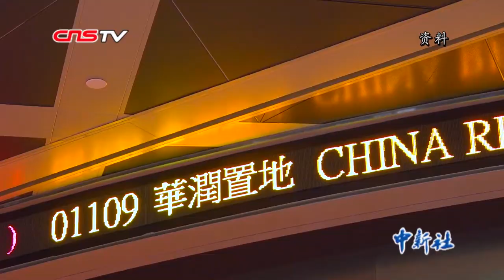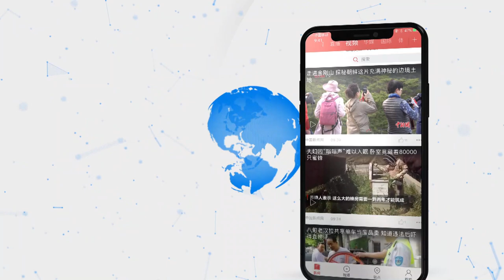香港工商界共贺国庆 望社会停止暴力重拾法治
9月6日，由香港工商界举办的“庆祝中华人民共和国成立70周年国庆酒会”在香港举行。香港工商界同胞庆祝国庆筹委会执行主席蔡冠深指出，近来香港社会违法暴力、扰民捣乱、围堵破坏等行径持续，严重损害香港法治的核心价值，威胁市民大众安全和公共秩序。国家对稳定香港当前形势表态清晰明确，强调必须要止暴制乱，恢复社会秩序，香港工商界对此表示认同和支持。